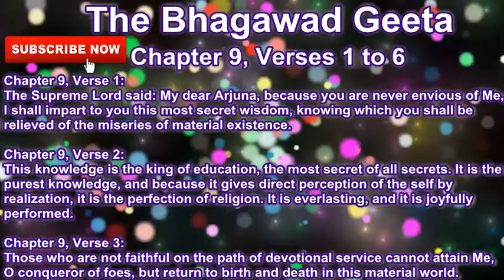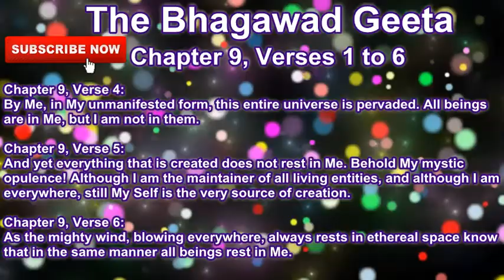Bhagawad Geeta --- Chapter 9, Verses 1 to 6 --- Commentary by Hitesh Khiani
In this video, you shall find my simple commentary upon Verses 1 to 6 of the Ninth Chapter of the Bhagawad Geeta.

The Ninth Chapter of the Bhagawad Geeta is titled "Rajavidya Rajaguhya Yoga" or "The Royal Science and the Royal Secret".